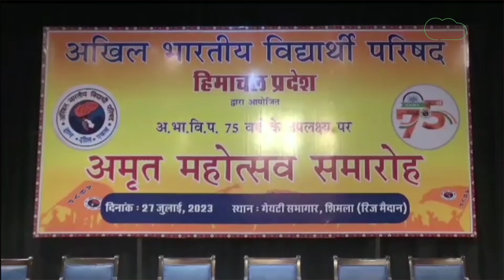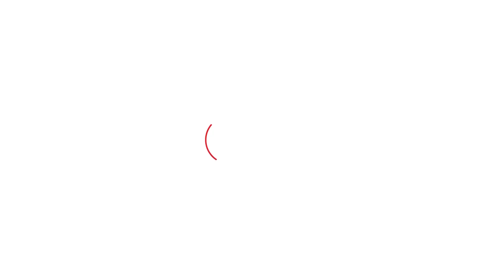Shimla में Babita Phogat ने Manipur की घटना और पहलवानों को लेकर दिया बड़ा बयान! | Haryana Tak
Shimla में Babita Phogat ने Manipur की घटना और पहलवानों को लेकर दिया बड़ा बयान!